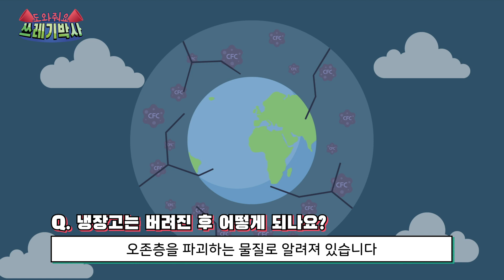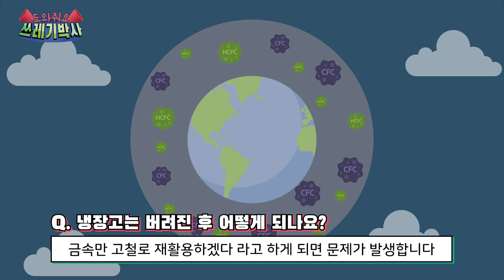냉장고는 버려진 후 어떻게 되나요? | 도와줘요 쓰레기박사 | 홍수열 자원순환사회경제연구소장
"냉장고나 에어컨 등 냉매가 들어있는 전자제품은 버려진 후 어떻게 되나요?"

플라스틱·자원순환·쓰레기, 무엇이든 물어보세요!
자타공인 쓰레기박사, 홍수열 자원순환사회경제연구소 소장님이 답해드립니다.

속 시원~히 알려주었으면 하는 질문들, 댓글로 남겨주세요 :)

✔︎ 이 영상은 한국전자제품자원순환공제조합과 함께 제작하였습니다.

▶ 더 유용한 영상을 위한 문자후원
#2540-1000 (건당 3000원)